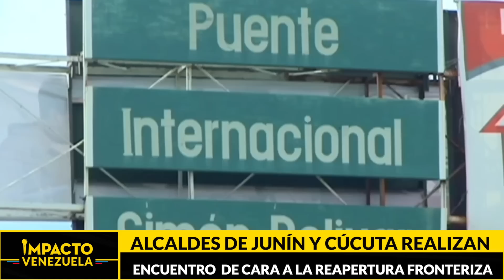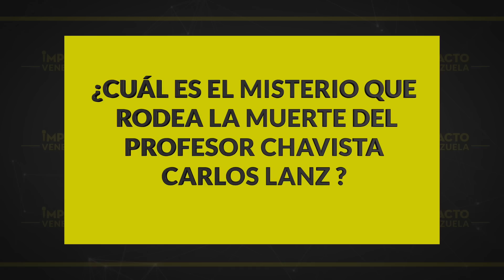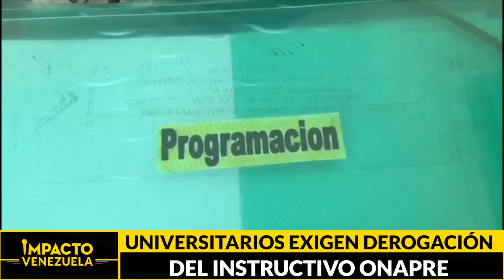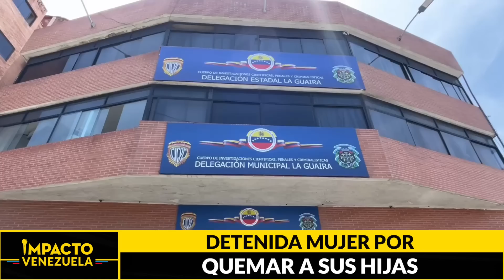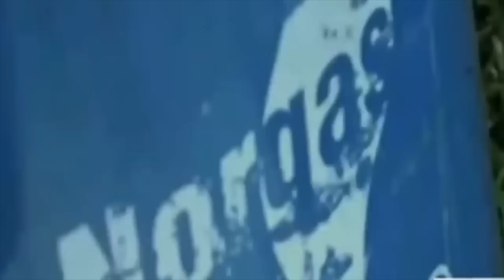Alias Iván Márques está vivo y en Venezuela | 🔴 NOTICIAS VENEZUELA HOY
Titulares:
*  IVAN MÁRQUEZ ESTÁ VIVO. La Segunda Marquetalía así lo confirma
* Nada los detiene … 17 grupos irregulares hacen vida en la frontera colombo-venezolana.
* Fiscal general sostiene que asesinato de Carlos Lanz está relacionado a casos de corrupción
* Servicios públicos, el calvario de los venezolanos
* Impactante: DETENIDA MUJER POR QUEMAR A SUS HIJAS

SIN RODEOS: Citgo podría importar crudo venezolano a Estados Unidos